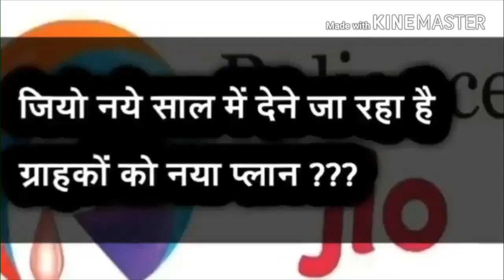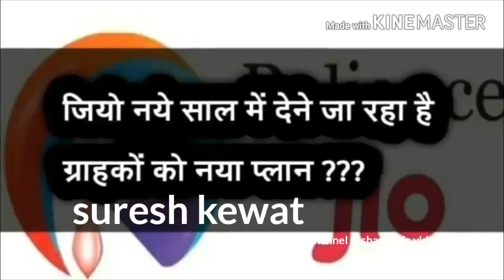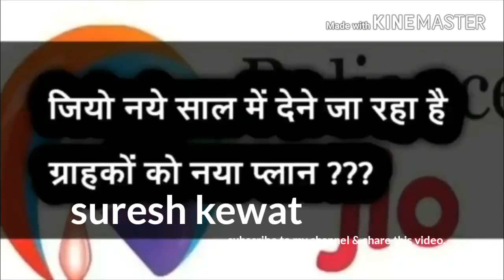Jio ki letest news 5g mobile